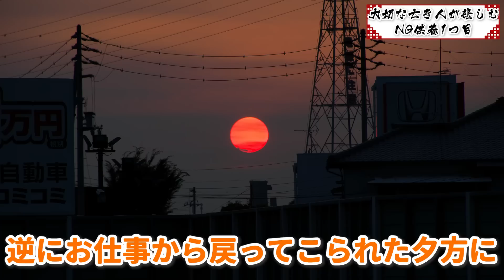住職歴15年で本当にあった体験談！亡くなった人が一番悲しむNG供養とは？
かんちゃん住職のプロフィール🤗
1996（平成8）年 8月 第2期信行道場終了（日蓮宗僧侶の資格を得る）

2004（平成 16）年 9月 日蓮宗布教院5回生の課程を修了（宮城県孝勝寺）

2005（平成17）年 2月 日蓮宗大荒行堂再行成満

2006（平成18）年 12月 冬至水行祭・ほしまつり実行委員長

2007（平成19）年 4月 富山県黒部市経妙寺（清水庵）の法燈を継承し、住職となる

2011（平成23）年 2月 日蓮宗大荒行堂三行成満

2012（平成24）年 4月 富山県日蓮宗青年会会長に就任
　 4月 北陸教区長に就任
　 5月 全国日蓮宗青年会（行学道場担当）実行委員長に就任

2014（平成26）年 4月 全日本仏教青年会理事

2015（平成27）年 4月 富山県布教師会長に就任
　 8月 グリサポとやま副代表に就任

2017（平成29）年 11月 真成寺開創500年祭実行委員長

2019（令和元）年 12月 法務大臣より保護司に任命

2021（令和3）年 8月 松井守男画伯と神田明神にて対談